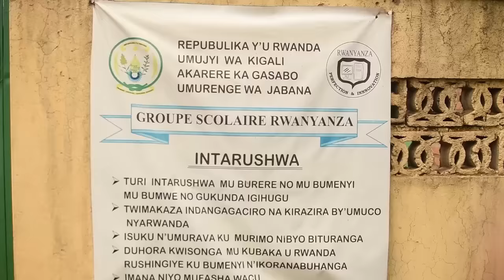kigali umugabo yatemaguye umugore we aramwica